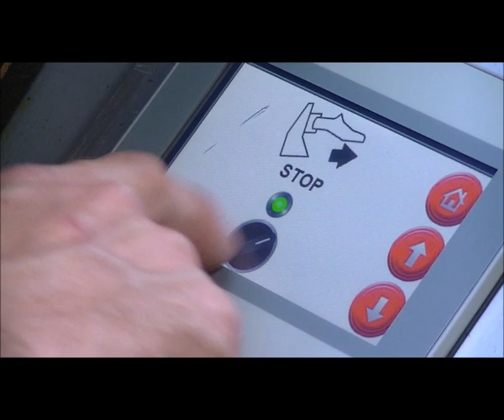cerim X78 Ön Monta Makinası Elit Makina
x78 modeli; 9 danalyalı, hidrolik termoplastik, enjektörlü ve en küçük çocuk ayakkabısından en büyük erkek boyutlarına ve her yükseklikteki kadın ayakkabısı için uygundur.

Temel x78 versiyonundaki özel bir kit; demir veya plastik burunlu bombesi olan iş güvenliği ayakkabısı ve botları için de mükemmeldir. x78 döner danalya, yeni lazer projektör ve hareketli enjektörlü sistemi gibi çok çeşitli standart özelliklerle tamamlanmıştır.

Motorlu makas açma, tek tek danalya bırakma, arkaya yatay çekme, sivri burunlu kadın ayakkabı kiti, sol ve sağ hareketli arka dayama desteği gibi opsiyonel özellikleride mevcuttur.

Özel opsiyonel kitlerle “Goodyear” ve “San Crispino” ayakkabı üretiminede olanak sağlar. X78SS versiyonu özel hidrolik sistemi sayesinde ayakkabının montalanmasını iki aşamada bitirir.

Milo başına kadar uzun montaj yapabilme özelliği.

Danalyaların basınç ayarları  göstergelerden ayarlanabilir.

Hareketli danalya sistemi, dönebilen danalyalar, danalyaların açılma zamanları ayarlanabilir.

Danalyalar bireysel hareket edebilir.

Çok farklı kalıplar için enjektörün sadece uç kısmı değiştirilerek farklı kalıplara montaj yapılabilir.

Filetten, merdaneye, zenneye kadar ökçe yüksekliğine bakılmaksızın çalışma imkanı sağlamaktadır.

Kendi kendine hata teşhis eden renkli ekran, operatörün tüm ayarlamaları hızlı ve kolay bir şekilde yapmasına yardımcı olur.

Elektrik panosunu açmaya ve mekanik ayarlara gerek kalmadan belirli döngüler için özelliklerin kullanılması, zamanlama ayarı yapılması, danalya yönetimi ve otomatik montalama ayarlanması gibi.

Sayayı çekme aşamasında 9 danalyanın ayarlanması imkanı en zor modellerde bile kolaylık sağlamaktadır.

Basınç kontrolündeki hız, hassasiyet ve kolay bakım, basınçlı hava sistemine sahip benzer makinelere kıyasla işletme maliyetlerini azaltır.

Teknik Veri;
Boyutlar: 1100x1800x1900 mm
Ambalaj boyutları: 1150x1900x2100 mm
Net Ağırlık: 1250 kg
Ambalaj net ağırlığı: 1470 kg
Elektriksel güç sarfiyatı: 5,5 kw